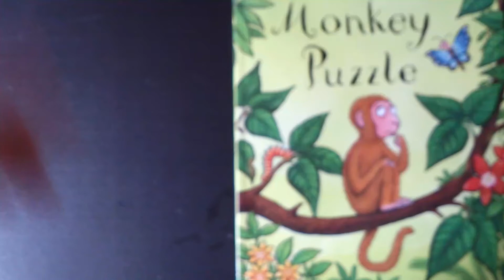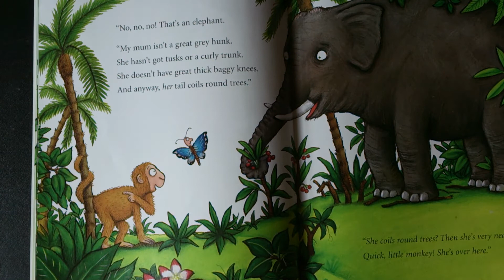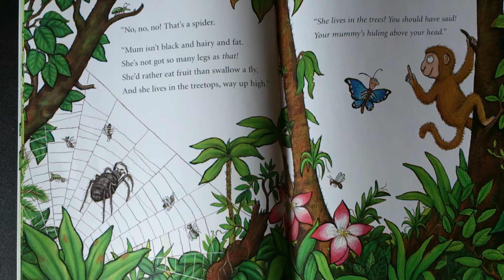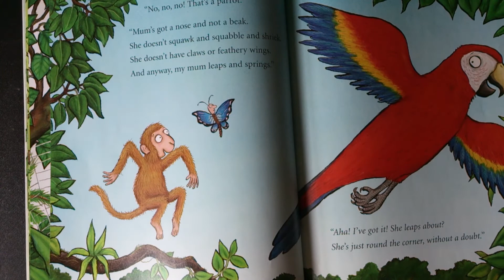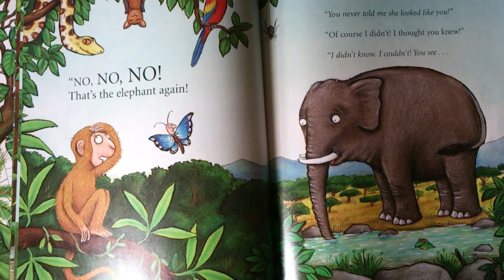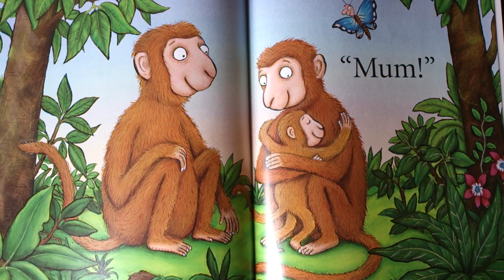Jodie 老師讀 Monkey Puzzle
Jodie  英文繪本故事屋